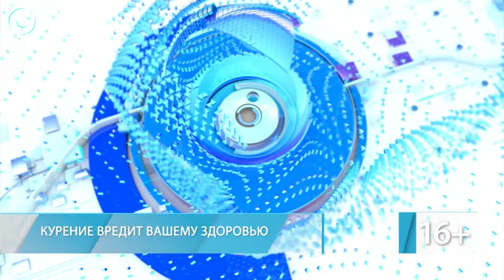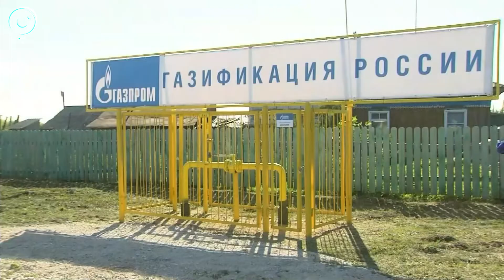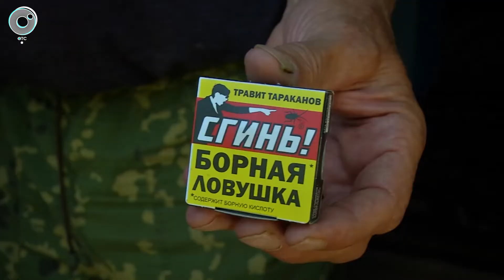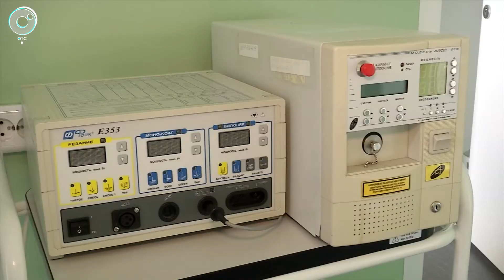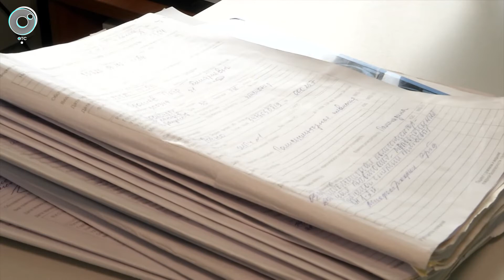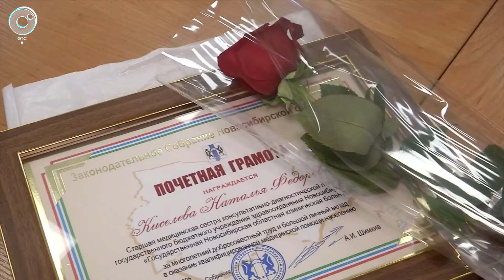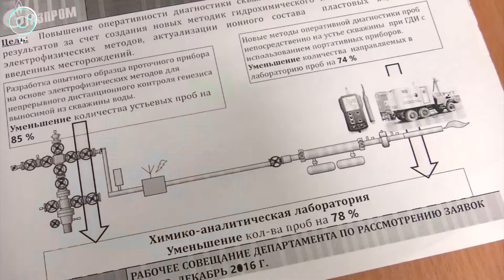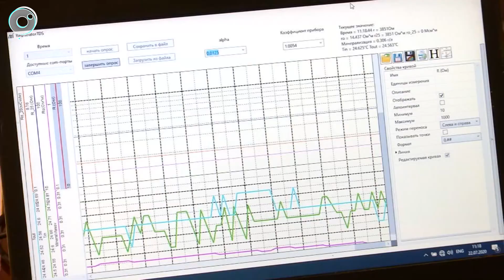НОВОСТИ 18-30: 23 июля 2020